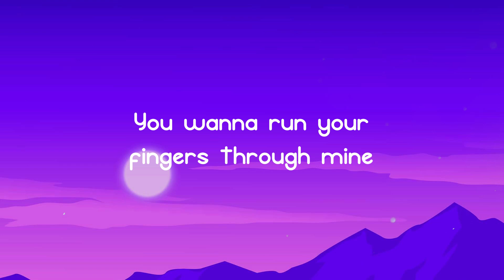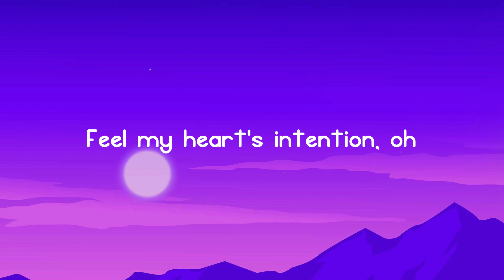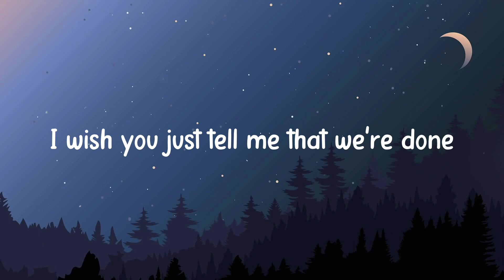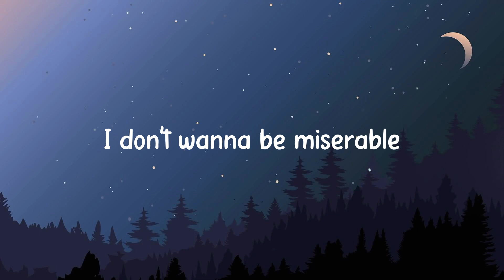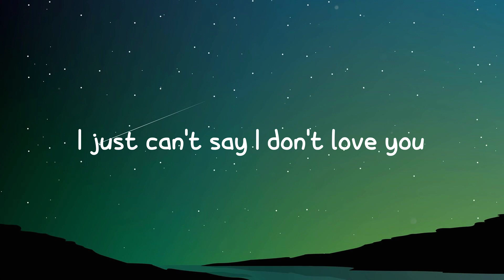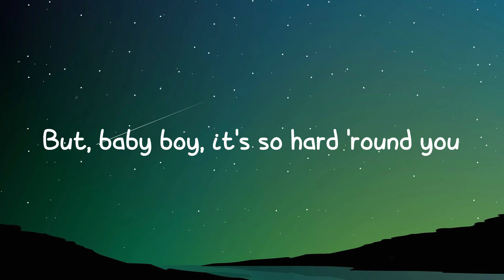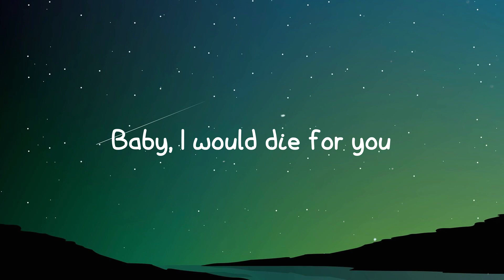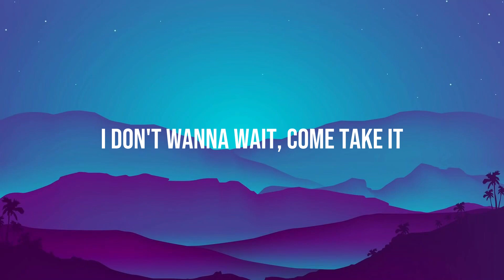Wait a Minute! - Willow |Lyric Version